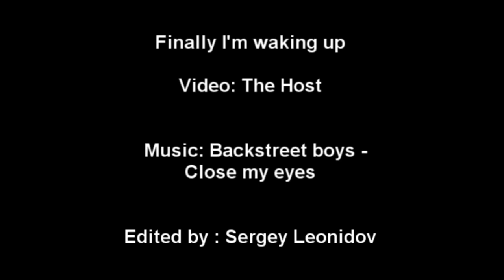Backstreet boys - Close My Eyes (The Host)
Наконец, я пробуждаюсь,

Я чувствую, что могу тебя отпустить...